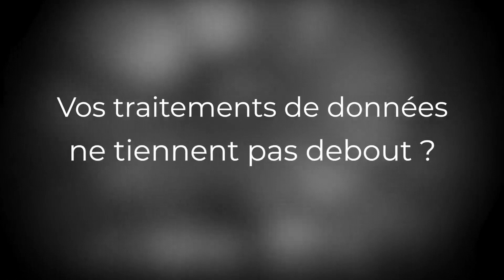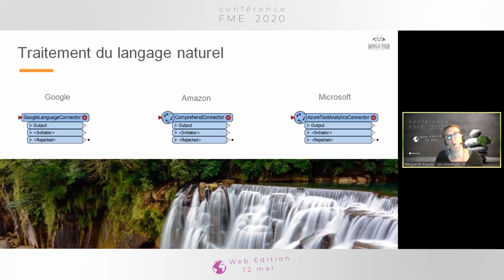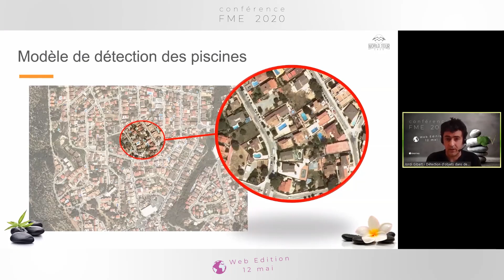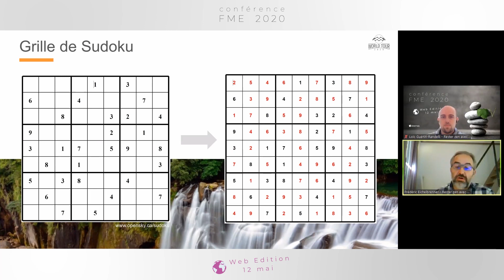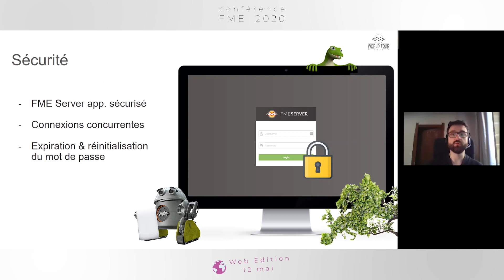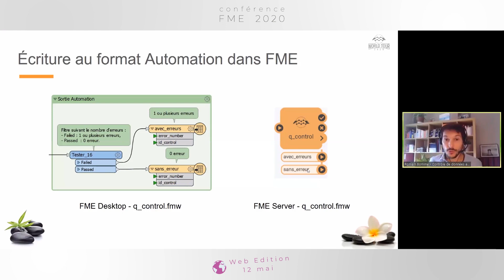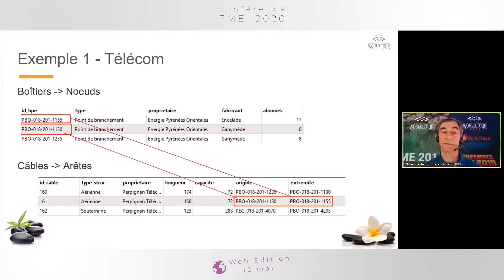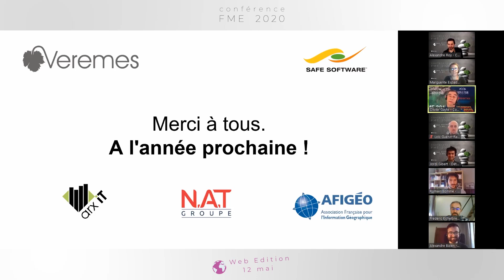Conférence FME 2020 (FME World Tour 2020)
Rediffusion de l'événement web du 12 mai 2020.
🔽Index des interventions dans la description ci-dessous 🔽

00:00:00 - Générique
00:01:35 - Introduction
00:11:00 - Les nouveautés de FME Desktop
00:36:23 - Q&R - Les nouveautés de FME Desktop
00:40:17 - Détection d'objets dans des images aériennes
00:52:54 - Q&R - Détection d'objets dans des images aériennes
00:56:14 - Rester zen avec SQL
01:13:55 - Q&R - Rester zen avec SQL
01:16:12 - Les nouveautés de FME Server 2020 (présentation réenregistrée le 13 mai 2020)
01:38:51 - Q&R - Les nouveautés de FME Server 2020
01:40:39 - Développer une chaîne de contrôle de données avec le mode Automations de FME Server et Qualigéo
01:53:26 - Q&R - Développer une chaîne de contrôle de données avec le mode Automations de FME Server et Qualigéo
01:57:46 - GraphBuilder : le monde des graphes dans FME
02:17:27 - Q&R - GraphBuilder : le monde des graphes dans FME
02:24:23 - Conclusion

GÉNÉRIQUE

Crédits vidéo
• One Week (CFC, 1920)
• The Haunted House (CFC, 1921)
• The High Sign (CFC, 1921)
• Daydreams (BKC, 1922)
• The Cameraman (MGM, 1928)